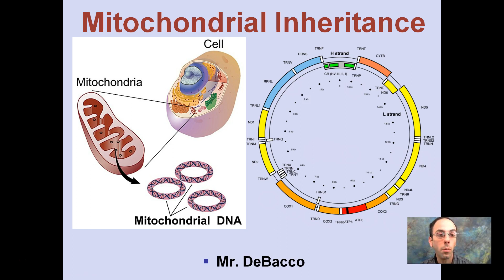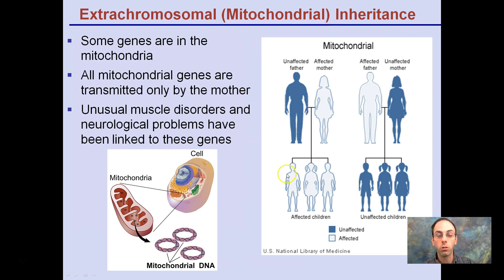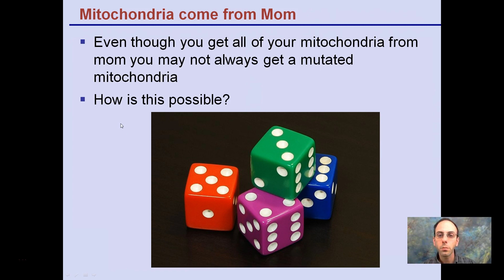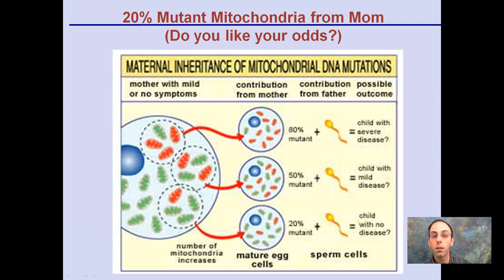Mitochondrial Inheritance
Some genes are in the mitochondria and it is important to remember that all mitochondrial genes are transmitted only by the mother.  Even though this is true you may not always get a mutated mitochondria even if present in your mother.

*Due to the description character limit the full work cited for "Mitochondria Inheritance" can be viewed